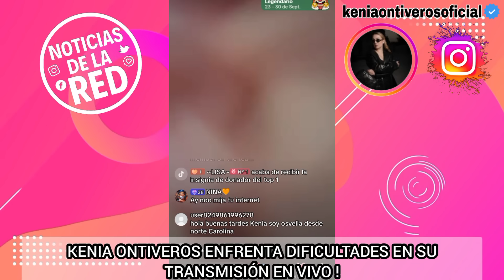KENIA ONTIVEROS LA CRITICAN Y RESTRINGEN SU LIVE. NOTICIAS DE LA RED.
KENIA ONTIVEROS TIENE DIFICULTADES EN SU TRANSMISION EN VIVO.